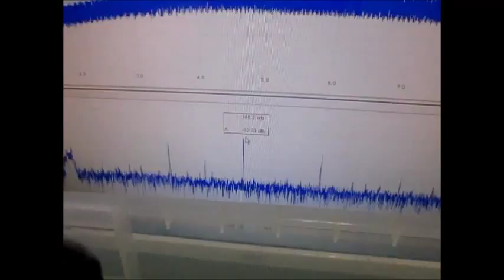超音波発振制御技術 Ultrasonic experiment